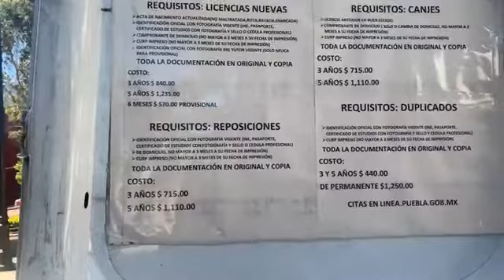Módulo de Expedición de licencias en Chalchicomula